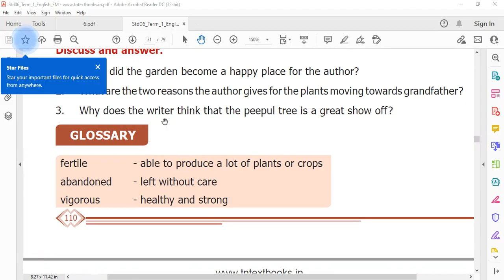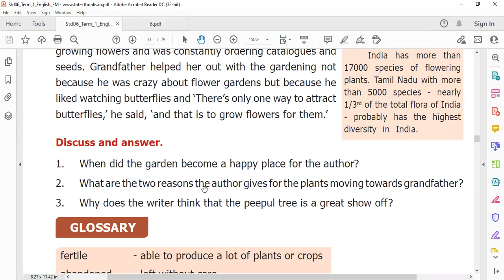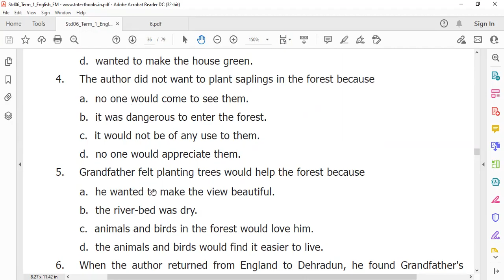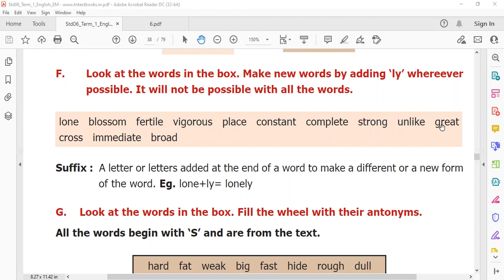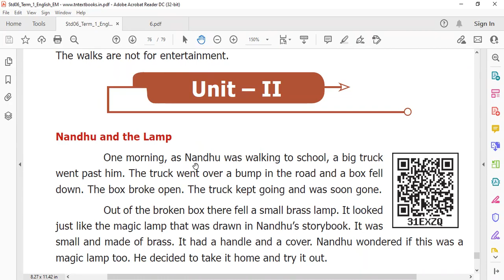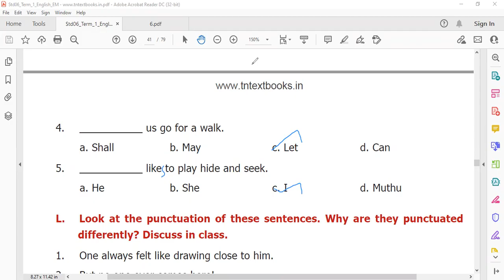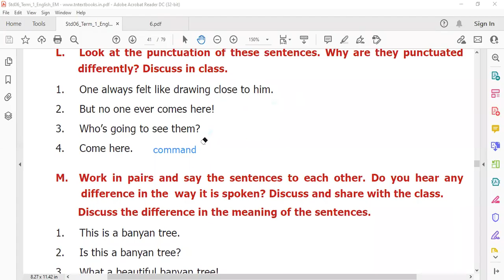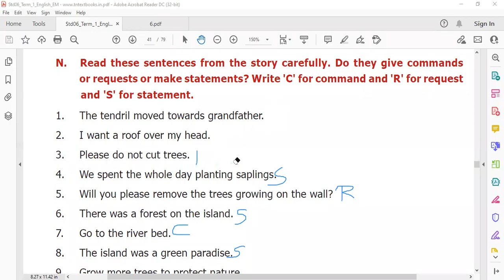6th-ENGLISH-Unit 2--WHEN THE TREES WALKED-Bookback answers-for all questions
In this video we are going to learn the bookback answers for all questions from the lesson WHEN THE TREES WALKED from sixth standard.